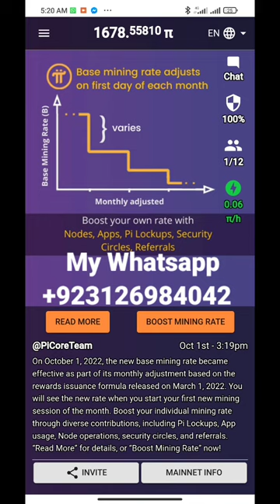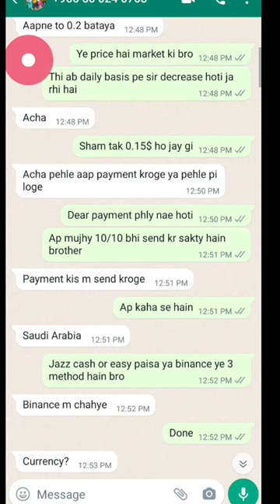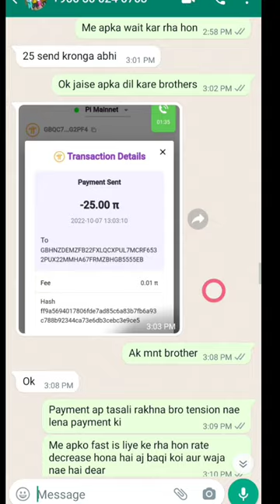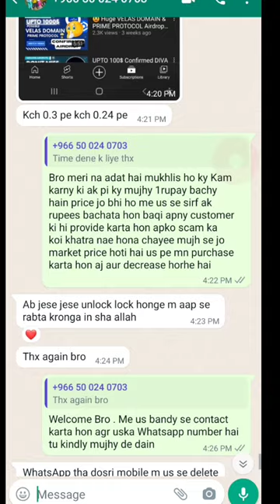I purchase pi | complete method in this video | No scam no fear You with Dear 😘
pi coin trusted buyers
pi coin buyer
pi coin purchaser
who is trusted buyers of Pi Coin
pi Network price
pi network
pi network
crypto news